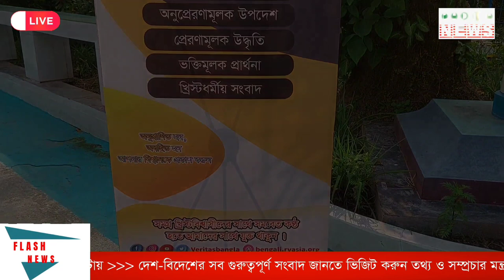মির্জা ফখরুলকে মামলায় গ্রেফতার দেখানোর আবেদন | Mirza Fakhrul Islam Alamgir | Padma News